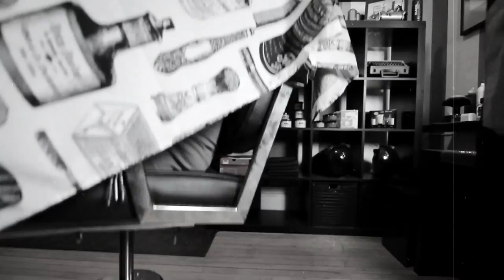"BARBERSHOP" - Dinosaur Arcade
Enjoy the sounds of some FUNKEe, Fresh, Fun, hip-hop.

"BARBERSHOP"
Performed / Written by: DINOSAUR ARCADE
Produced by: DINOCO and Stanton Music Group
Filmed by: DINOCO

Special thanks to David Brunning and Adam Stanton for being such a huge help in the making of this video.